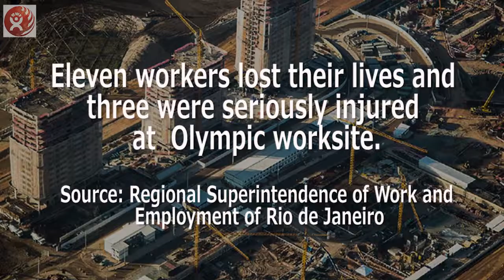Unions pay tribute to the workers killed and injured at Olympic worksites in Rio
Trade unions from all over Brazil gathered to pay tribute to the workers killed and injured at Olympic worksites in Rio de Janeiro on July 28th. In just three years eleven workers lost their lives and at least three were seriously injured in preparation for this years Summer Olympics.